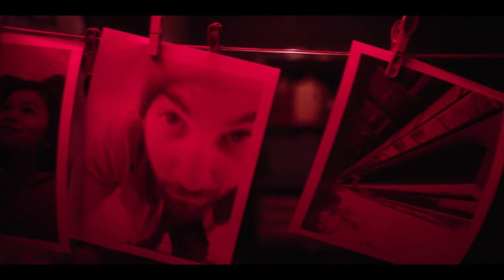Home Before Dark – Season 2 Official Trailer | Apple TV+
A conspiracy coverup, a mysterious illness, and dying birds. Hilde Lisko will stop at nothing to uncover Erie Harbor’s secrets. Season 2 of Home Before Dark premieres 11 June, only on Apple TV+.

In season two, when a mysterious explosion hits a local farm, reporter Hilde Lisko (Brooklynn Prince) begins an investigation that will lead her to fight a powerful and influential corporation – with the health of her family and Erie Harbor in the balance.

In addition to Prince and Jim Sturgess, “Home Before Dark” stars Abby Miller, Kylie Rogers, Michael Weston, Joelle Carter, Aziza Scott, Jibrail Nantambu, Deric McCabe and Rio Mangini. The series is created and executive produced by Dana Fox and Dara Resnik; written and executive produced by Russel Friend and Garrett Lerner; and executive produced by Jon M. Chu, Joy Gorman Wettels, Howard Deutch and Sharlene Martin.